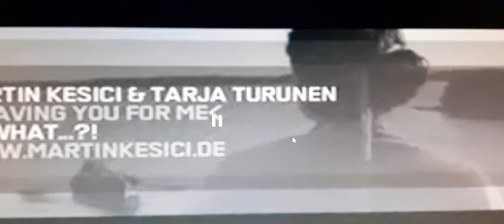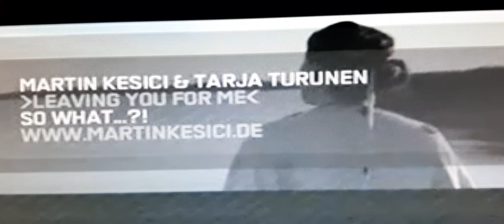Martin Kesici & Tarja Turunen - Leaving You For Me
From Wikipedia;
Martin Kesici (născut la 29 aprilie 1973 la Berlin )este un cântăreț-compozitor și personalitate de televiziune german. Kesici a devenit proeminentă după ce a câștigat versiunea germană Star Search , un popular concurs de talente din SUA. Single-ul său de debut, „Angel of Berlin” a ajuns pe primul loc în topurile muzicale germane. Cunoscut și sub numele de Em Kay, el este solistul și chitaristul trupei rock germane, Enrichment. Ca artist solo, Kesici a lansat albumele de studio „Em Kay” (2003), care au ajuns pe locul doi în topurile muzicale germane și „So What...!? Em Kay II” (2005).

Kesici a participat și la mai multe reality show-uri de televiziune din Germania, inclusiv Ich bin ein Star – Holt mich hier raus! (2012), Adam sucht Eva (2017) și Get the F*ck Out of My House (2019). În plus, și-a asigurat un rol de actor în filmul indie intitulat „Montrak – Meister der Vampire” și a lansat o carte. În ianuarie 2020, Kesici a lansat un nou single după o pauză de zece ani din munca sa solo.

Cariera;
Kesici este solistul și chitaristul trupei germane Enrichment, în care este cunoscut și sub numele de EmKay.Trupa s-a format în 1994, dar a intrat în pauză din cauza succesului lui Kesici ca artist solo.Kesici a devenit proeminentă după ce a câștigat versiunea germană Star Search , care este un concurs de talente popular din SUA. Spectacolul a fost intitulat oficial „Star Search - Das Duell der Stars von morgen” și a fost difuzat pe rețeaua germană de televiziune Sat.1 din 5 iulie 2003.Kesici a fost unul dintre șaizeci și patru de candidați care au audiat pentru spectacol.Kesici a devenit câștigătorul spectacolului la categoria „Over 16’s Music Act”.În 2003, Kesici și colegele lui de distribuție au redenumit „Star Search - The Voices”, au lansat single-ul intitulat „Every Single Star”.

După ce a câștigat, Kesici a lansat și single-ul său de debut, „Angel of Berlin”, care a intrat pe primul loc în topul muzical german. În curând și-a lansat albumul de studio de debut intitulat „Em Kay”, care a ajuns pe locul doi în topul muzical german.Albumul a ajuns pe locul douăzeci și doi în Austria și pe numărul treizeci în Elveția .În ianuarie 2005, Kesici a lansat piesa intitulată „Leaving You for Me”, pe care a făcut-o în duet cu cântăreața finlandeză Tarja Turunen . Îmbogățirea a fost reformată după o pauză de patru ani.

În 2009, Kesici și Markus Grimm (câștigătorul Deutschland sucht den Superstar ) au lansat o carte intitulată „Sex, Drugs & Castingshows”. Cartea a detaliat experiențele lor cu reality show-uri.  În carte, Kesici a dezvăluit „Nu mi-am dorit niciodată să devin o vedetă pop. Sau dacă aș fi făcut-o, atunci aș fi vrut să fiu o vedetă rock!”

În 2011, Kesici și-a asigurat primul său rol de actor într-un film indie intitulat „ Montrak – Meister der Vampire ”.În ianuarie 2012, Kesici a participat la al șaselea sezon din Ich bin ein Star – Holt mich hier raus! , versiunea germană a lui I'm a Celebrity...Get Me Out of Here! . Kesici s-a retras din competiție după opt zile.În noiembrie 2017, Kesici a participat la serialul de televiziune reality RTL Adam sucht Eva . Spectacolul este un serial de întâlniri în care concurenții încearcă să găsească dragostea pe o insulă.

În 2019, Kesici a participat la versiunea germană a serialului de televiziune de realitate Get the F*ck Out of My House . A locuit într-o casă alături de alți o sută de concurenți pentru a încerca să câștige un premiu în bani.Mai târziu, el a dezvăluit că i s-a părut dificil spectacolul din cauza nivelului de zgomot și a necurățeniei celuilalt concurent. Pe 3 ianuarie 2020, Kesici a lansat un nou single intitulat „Diese Welt” .

Viața personală ;
Kesici interpretând în filmul Montrak – Meister der Vampire . (2011)
Kesici sa născut la 29 aprilie 1973 din tată turc și mamă germană la Berlin .Pe lângă cariera sa muzicală, Kesici a lucrat ca montator de țevi. În decembrie 2018, Kesici a fost implicat într-un accident de kyak în timp ce se antrena pentru serialul de televiziune Pro Sieben Wintergames . El a suferit o leziune a coafei rotatorilor care avea nevoie de o intervenție chirurgicală. Kesici a fost nevoit să se retragă din serie. În 2019, Kesici a anunțat că a fost diagnosticat cu depresie. S-a internat într-o unitate spitalicească timp de două luni pentru a se recupera. El și-a atribuit starea numeroși factori, inclusiv moartea tatălui său, rănile suferite și presiunea de a lucra în industria muzicală. În 2020, Kesici a dezvăluit că pandemia de COVID-19 l -a forțat să anuleze planurile de turneu care ar însoți o nouă lansare muzicală. El a adăugat că pierderea veniturilor l-a lăsat să pretindă Hartz IV .